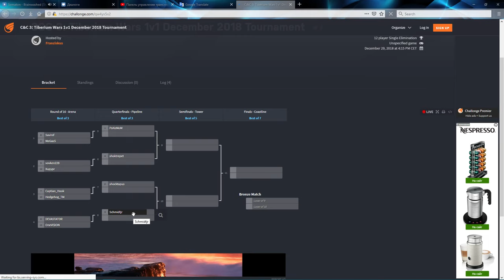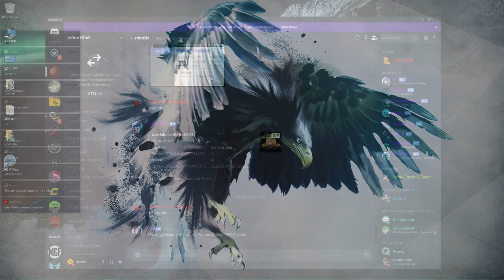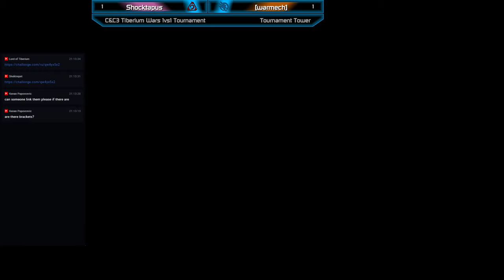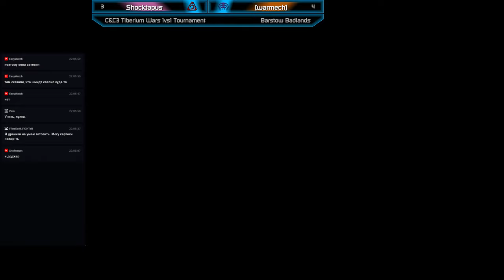CnC3 Tiberium Wars: 1vs1 December 2018 Tournament by Iluhan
✌Приветствую тебя, зритель, на нашем канале (Hello my friend, I`m glad to see you on my channel).

➤Для вас стримят и снимают видеоролики по играм CnC3 сразу несколько стримеров
                           ►►►BolvaX, Quasar, Iluhan, Render и Devastator◄◄◄

➤Radmin: аналог Hamachi. Пoдключиться: Login: TW/KW | Password: 204700.
➤Kaк поиграть на серверах C&C Online? Читаем инструкцию

➤Команды для бота nightbot: (!бот) (!вк) (!группа) (!игра1) (!игра2) (!карты) (!твич) (!стрим) (!партнеры) (!дискорд) (!хамачи)

     VTB (Bank): 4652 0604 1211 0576

➤В нашей группе теперь существует 2 чата: ✋Обязательно ознакомьтесь с правилами, когда вступите.

➤Правила чата YouTube:
3а мат, спам, агрессию, оскорбления, рекламу - молчанка на 5 минут. Повторное нарушение бан в чате навсегда.
Спамом считается:
➤ Повторение одного и того же сообщения чаще чем раз в 5 минут;
➤ Больше 3 смайликов в одном сообщении (3 можно, 4 уже нет);
➤ CAPS-сообщения (состоящие только из заглавных букв)

Этот мэп-пак (RC3) не передаётся в игре, поэтому надо каждому скачать и установить в папку с игрой.
➤И карты от игрока Cgf123:
Этот мэп-пак (R13d) не передаётся в игре, поэтому надо каждому скачать и установить в папку с игрой.
— альтернативный вариант, файлы карт в распакованном виде (при выборе этого варианта у Вас будут отображаться ВСЕ карты на двоих и восьмерых), обязательно скачайте и разархивируйте в папку Patch103 в папке с игрой, если у вас в LAN-сражении отображаются не все карты R13.